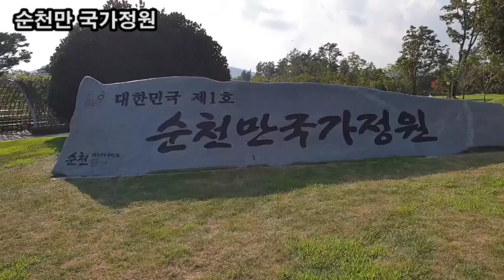랜선힐링여행, 대한민국1호 국가정원, 축구장 100개 크기, 순천만 국가정원 차이나는 클라스힐링? 스트레스 해소, 힐링여행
남해관광1번지
대한민국1호 국가정원
축구장 100개 크기
순천만 국가정원
차이나는 클라스힐링?
스트레스 해소
힐링여행
대한민국1호 국가정원 축구장 100개 크기 순천만 국가정원 차이나는 클라스힐링?